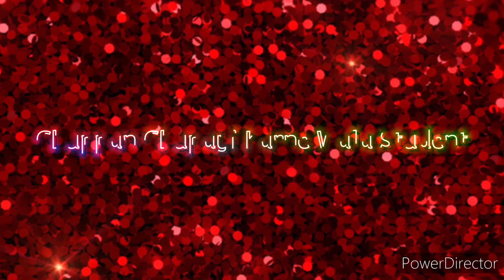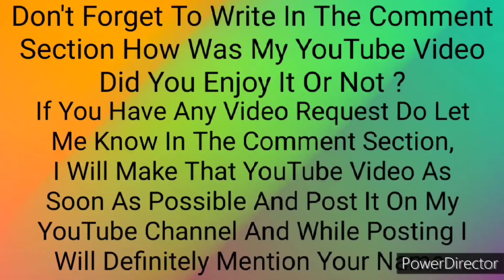Types Of Students Before Exams | Comedy Acting Video | Part - 2 | Rosy Dutta